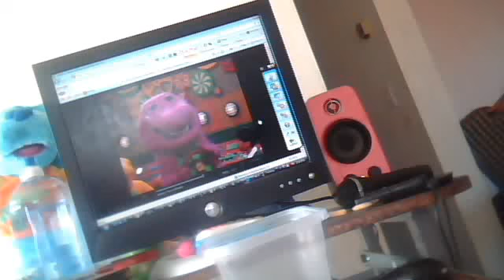tuckblue22's webcam video March 27, 2011 11:16 AM